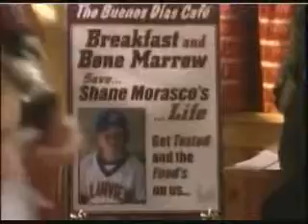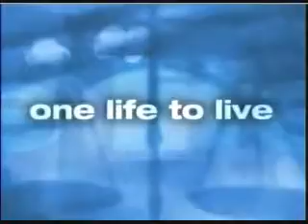OLTL: March 19, 2009